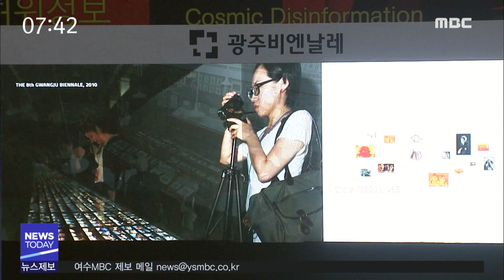광주비엔날레 D-30일.. 준비 박차- R (180809목/뉴스투데이)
광주비엔날레가 한 달 앞으로 다가왔습니다.
작품 반입이 시작되는 등개막 준비가 한창인데요.
이번 비엔날레는 범위가 훨씬 넓어졌다고 합니다.

박수인 기자

(기자)
광주비엔날레 D-30
광주비엔날레 개막을 앞두고
공개적으로는 첫 작품이
비엔날레 전시장에 도착했습니다.

운송 과정에서 혹시 흠집이라도 나지 않았는지
꼼꼼히 점검한 뒤에 공개된 작품은
씨앗을 모티브로 삼은
방글라데시 작가의 프린트 작품입니다.

◀ＩＮＴ▶전시부장
(방글라데시의 농촌 문화와 생활을 반영한 작품인 동시에 그 나라 근현대사의 식민의 아픔도
반영돼 있는 작품입니다.)

이번 비엔날레에는 43개 나라에서
165명의 작가가 참여하고,
작품들은 순차적으로 반입될 예정입니다.

상상된 경계들
이번 비엔날레는 국경,이주,난민 등
지정학적인 경계의 문제를 넘어
눈에 보이진 않지만
더 복잡해지는 경계들을 주제로 삼고 있습니다.

◀ＩＮＴ▶대표이사
(심리적이거나 감정적인 경계들이 더 큰 역할을 하는 것 같아요. 그래서 그런 부분들을 큐레이터들이 전시를 통해서 다루고 있다고 볼 수 있습니다.)

출신과 배경이 다른 국내외 큐레이터 11명이
'상상된 경계들'이라는 주제를
어떻게 다르게 표현해낼지 관심거리입니다.
'GB커미션' '파빌리온 프로젝트'
옛 국군광주병원과 문화전당에서 열리는
GB커미션은
5.18의 현장에서
광주정신을 예술로 표현하는 프로젝트입니다.

무각사와 이강하 미술관 등에서 진행될
'파빌리온 프레젝트' 역시
이번에 처음 시도되는 것으로
비엔날레의 경계를 한층 넓힐 것으로 보입니다.

1995년 창설 이후 12회째를 맞는
광주비엔날레는 다음달 7일에 개막합니다.

엠비씨 뉴스///
◀ＡＮＣ▶
◀ＥＮＤ▶